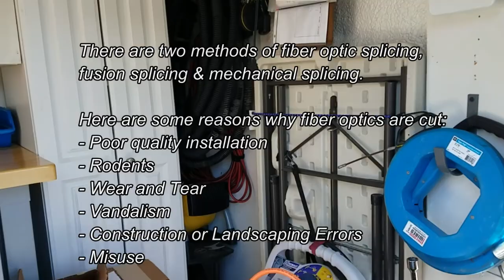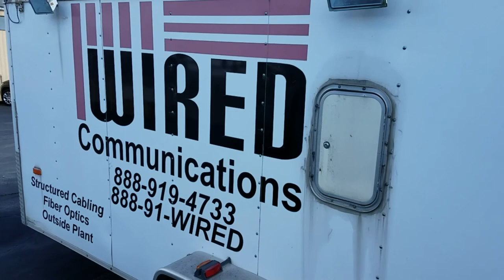Wired Communication's 24/7 Emergency Fiber Optics Splice Repair Trailer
Wired provides 24/7 emergency splice repair services. If anyone cuts into your in or outside fiber optics we can come out and splice a new connection to get your business back up and running. All of our trailers are stocked full of all the hardware and equipment needed to handle your repair. During the day or at night, in a winter storm, or in the heat of the summer, our installers are equipped to handle all situations to make sure your company's downtime is at a minimum.

Want to learn more about us? itswired.net